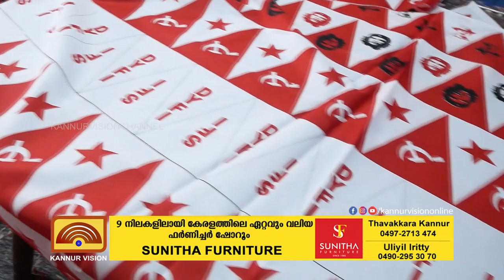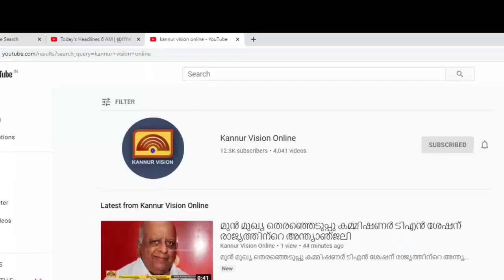സി പി എം സമ്മേളനങ്ങൾ തുടങ്ങി. ബിന്ദുവിന് തിരക്കോട് തിരക്ക് തന്നെ. എന്താണെന്ന് അറിയേണ്ടേ